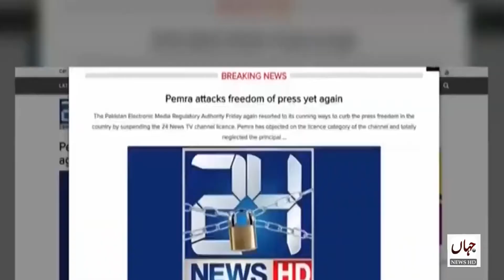Another Blow To 24 News And Freedom Of The Press | 4 July 2020 | JAHAN HD